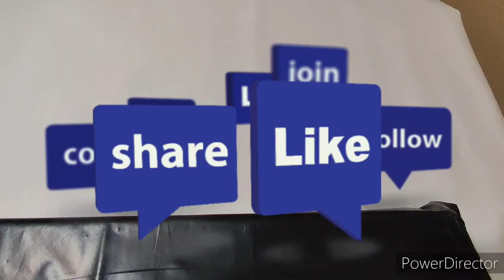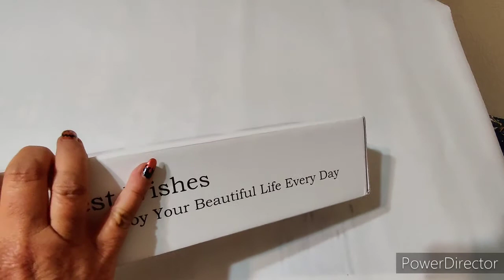Unboxing Victoria's Moon Paint by Numbers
All opinions given are my own.